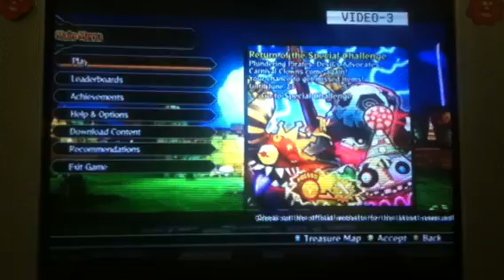Happy wars) decent and great warrior build